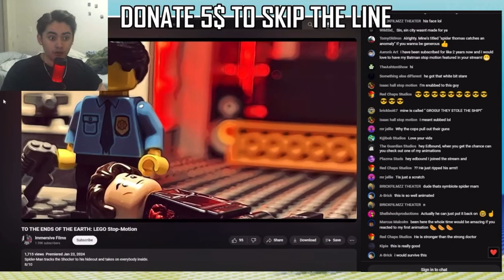reacts to my video GRAHHH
I was there for one of his live streams and submitted my video for him to watch it just before he stopped streaming. He watched it and called it cinema we’ve made it ￼fellas 🙏🏻🙏🏻